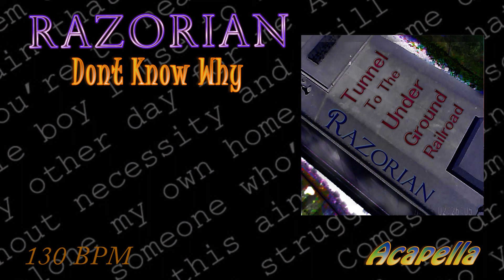Razorian - Don't Know Why ( Acapella )( Vocals Only ) 130 BPM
Original song from the Album " Tunnel To The Underground Railroad " by Razorian. This is the Acapella track " Vocals Only " from the song " Don't Know Why ". Studio quality track good for Remixes and Djing.  Find more Instrumental, acapella, and Drumless tracks on this channel by Razorian and others. This Acapella is 130 BPM.